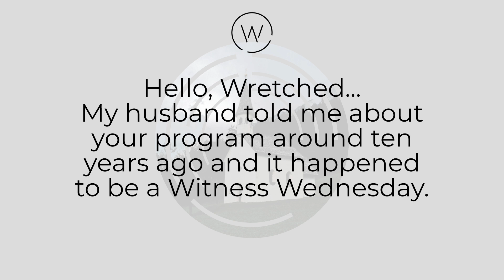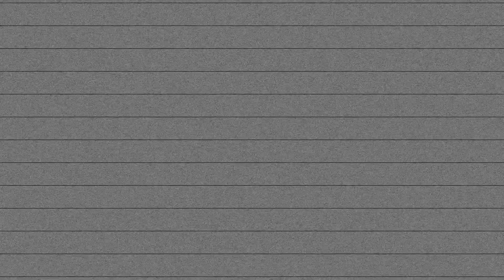What is Wretched?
Support Wretched by becoming a Gospel Partner!